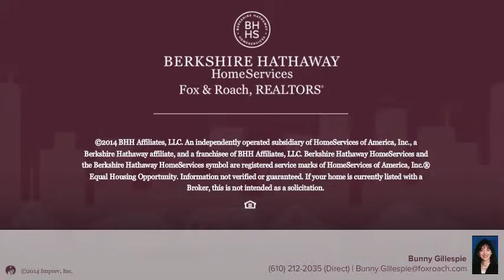150 MEADOWBROOK AVE UPPER DARBY, PA 19082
Bunny Gillespie Berkshire Hathway HomeServices, Fox & Roach - Rosemont
3 beds 2.0 baths